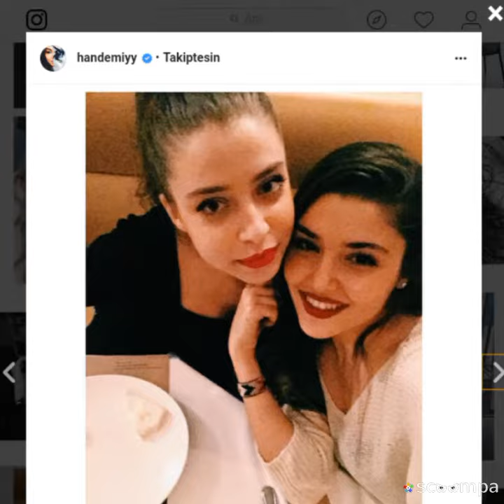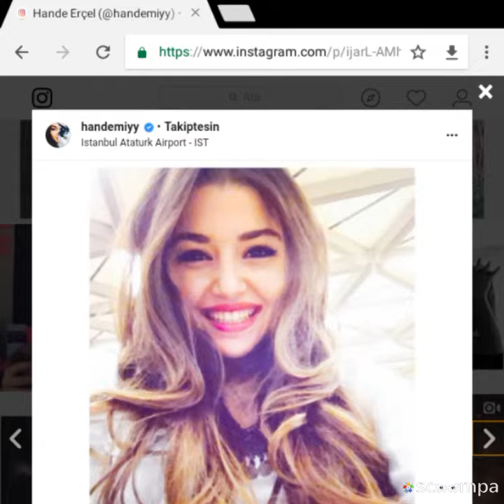Hande erçel Instagram fotoğrafları 1